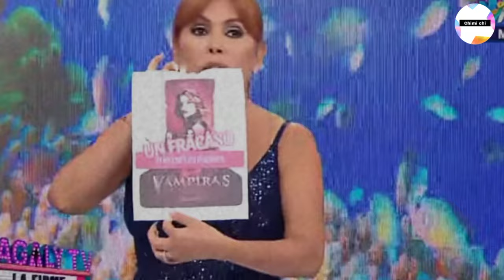Magaly Revela el Fracaso de Taquilla de la película de Milett Figueroa Vampiras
Magaly Medina 'la urraca' reveló en su programa las pocas entradas que ha vendido la película ‘Vampiras’, protagonizada por Milett Figueroa.